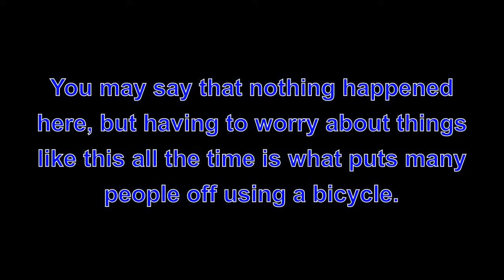PL04GOC - Scary creeper